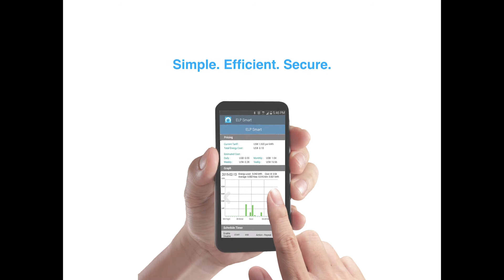Audition Commercial for ELP WIFI DOORBELLS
Product commercial I designed as an audition for a potential contract.